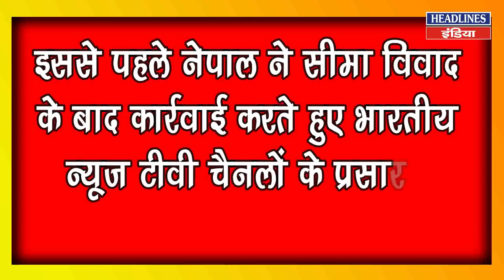के पी ओली की दो दिन में आ गई अक्ल ठिकाने । Headlines India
के पी ओली शर्मा की दो दिन में आ गई अक्ल ठिकाने. Must Watch This Full Video